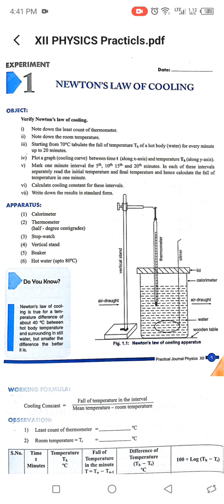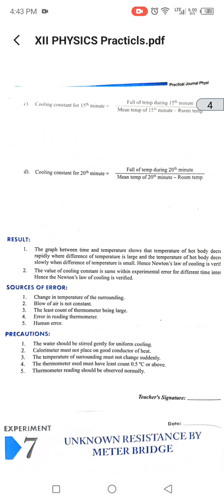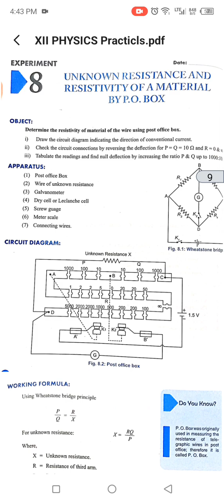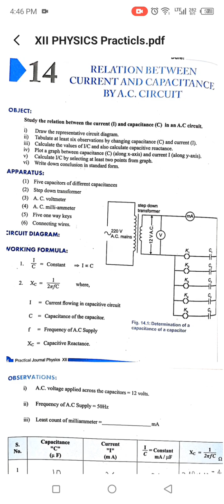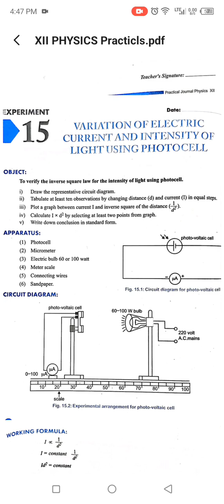Physics Practical#Second Year